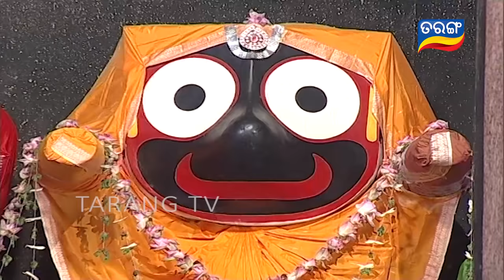Shree Jagannath | Odia Devotional Series Ep 92 | Tarang TV